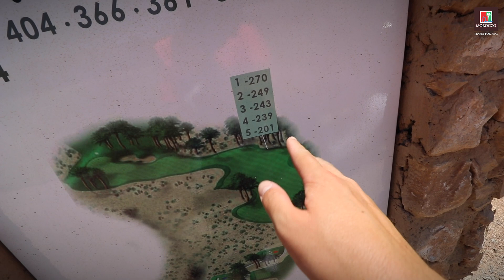ASSOUFID COURSE REVIEW PART 2 - The Golf Course BITES Back! [Morocco Golf Tour]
Rory play golf at Assoufid in Marrakech, Morocco. After teeing off from the 10th Hole, Rory heads  to the front 9 to play holes 1-9. Playing from the back tees, he shows you guys the difference between “Championship Golf” and “Resort Golf”.

Rory was 2 over par through his first 9 holes with, 2 bogies, 2 birdies and 5 pars.

With the spectacular backdrop of the Atlas mountains, this brand new Niall Cameron designed 18 hole golf course is the newest edition to Marrakech's portfolio of outstanding golf courses. Surrounded by desert the courses subtle sloping fairways, various elevation changes and well guarded greens make for an interesting but fair test for golfers of all standards.

Got a question or golf holiday enquiry? Contact Rory via the channels below...